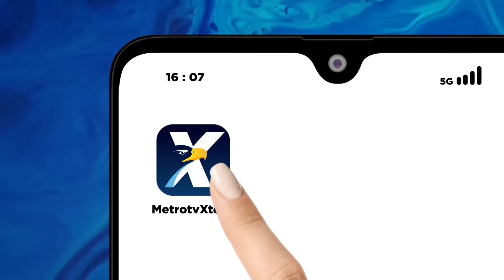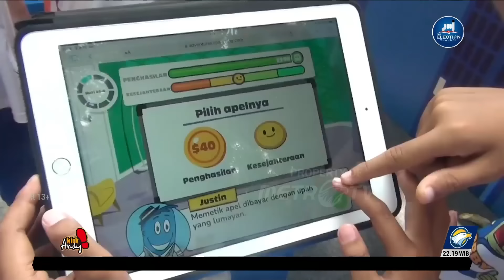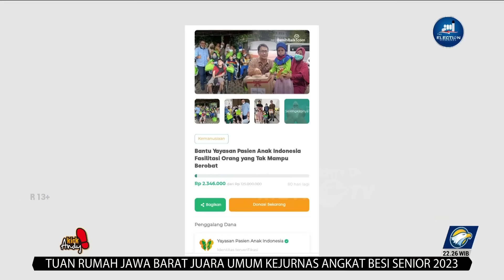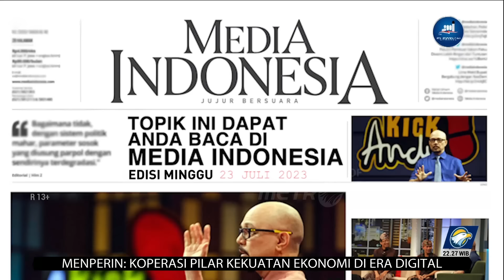KICK ANDY - Biar Kecil Tapi Rawit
MetroTV, Di episode kali ini, Kick Andy mengundang beberapa anak berprestasi dan bertalenta luar biasa.

Ada Torres pelukis cilik yang melukis dengan 2 tangan secara bersamaan, lalu ada Azalia Salwa Salsabila penyanyi cilik tunanetra yg memiliki suara indah, dan Tanaya Sindhu Ganari aktivis anak yang juga pengurus Forum Anak Nasional dan kerap menyuarakan hak-hak anak.

Selain mengundang bintang tamu diatas Kick Andy kali ini juga kedatangan tamu istimewa Ibu Karin Zulkarnaen dari Prudential yang memiliki program Cha-Ching.

PT Prudential Life Assurance (Prudential Indonesia) bekerja sama dengan Kipin School, aplikasi sarana belajar berbasis digital di sekolah-sekolah Indonesia memperluas jangkauan kurikulum Cha-Ching. Hal ini guna membantu mengatasi masalah rendahnya kesadaran literasi keuangan di Indonesia.

Berdasarkan Survei Nasional Literasi dan Inklusi Keuangan (SNLIK) ketiga yang dilakukan OJK pada 2019, tercatat indeks literasi keuangan di Indonesia masih tergolong rendah, yaitu 38,03%.

Kurikulum Cha-Ching merupakan program dari Prudence Foundation yang mengajarkan konsep dasar keuangan untuk anak usia 7 sampai 12 tahun. Empat konsep dasar tersebut adalah Memperoleh (Earn), Menyimpan (Save), Membelanjakan (Spend), dan Menyumbangkan (Donate).

Selain bermanfaat untuk anak, kurikulum Cha-Ching dapat membantu orang tua dalam membimbing anak untuk mulai belajar mengatur keuangan sejak dini. Program ini juga ditayangkan melalui kanal TV dan Youtube, dan telah diimplementasikan di 12 negara di Asia dan Afrika.

Chief Human Resources & Community Investment Officer Prudential Indonesia Indrijati Rahayoe mengatakan, Prudential Indonesia berkomitmen untuk terus melanjutkan inisiatif Community Investment guna meningkatkan literasi keuangan masyarakat Indonesia, termasuk anak-anak.

Dengan jangkauan digital Kipin School yang luas, Prudential Indonesia berharap semakin banyak juga anak-anak yang paham mengelola keuangan melalui kurikulum Cha-Ching.

VP Business Development Kipin School Steffina Yuli menambahkan, salah satu isu utama pembelajaran digital adalah akses internet yang tidak merata. Menjawab masalah tersebut, Kipin School memberikan akses pendidikan yang efisien dan tepat guna, tanpa perlu menggunakan internet.

Penerapan kurikulum Cha-Ching pada Kipin School dikemas secara kreatif sehingga bisa menarik perhatian anak untuk belajar tentang keuangan. Seperti menggunakan kuis dan weekly challenge. Di akhir sesi, Kipin School akan memberikan merchandise dan sertifikat sebagai tanda penghargaan setelah menyelesaikan dan memahami materi kurikulum Cha-Ching.

Kurikulum Cha-Ching dapat diakses dengan mudah kapan pun dan di mana pun melalui aplikasi Kipin School 4.0 yang dapat diunduh di Google Play Store atau App Store.

00:00 Opening
02:56 Lahir Prematur Tak Hambat Salwa Raih Berbagai Prestasi
11:17 Kecil Cabe Rawit, Salwa Mampu Jadi Vokalis 2 Grup Band
19:00 Cerita Tanaya Sindhu Jadi Pengurus Forum Anak Nasional
28:40 Perjuangan dan Tantangan Forum Anak Nasional
40:06 Unik! Torres Piawai Melukis Pakai 2 Tangan
48:31 Cerita Karin Zulkarnaen soal Program Cha-Ching Prudential